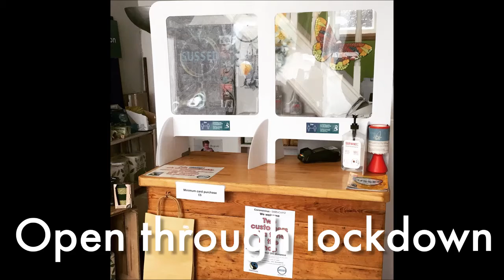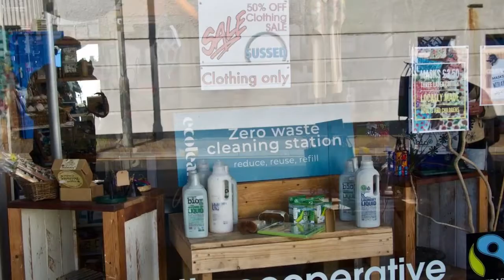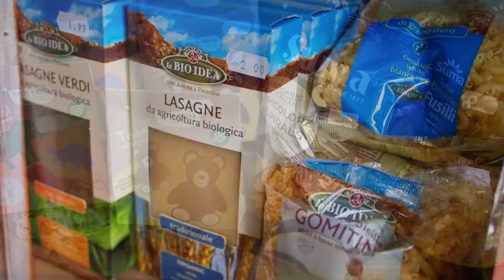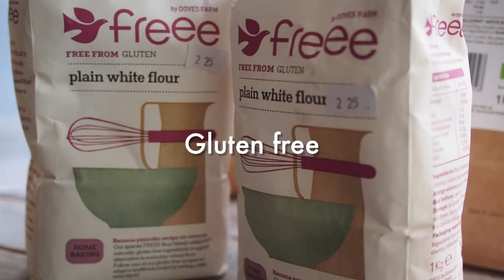SUSSED community cooperative in 2020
SUSSED is a fair trade community run shop in Porthcawl, South Wales, founded by the charity Sustainable Wales. Here's a look at some of the things we've been doing in 2020.